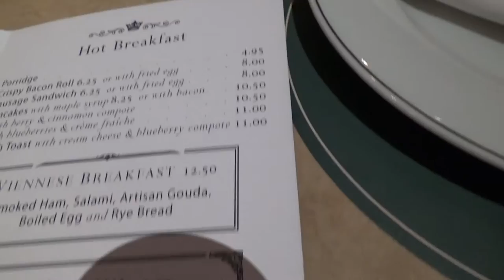The Delaunay: Best Breakfast Restaurant in London?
In this next installation I showcase The Delaunay which is a European cafe style restaurant in London, serving breakfast, brunch, afternoon tea and dinner.

On this particular visit I decide to try their breakfast. The review features their Full English Breakfast and their Blueberry Pancakes.

The Delaunay is a fine dining restaurant in the heart of London, just on the edge of Covent Garden. Unbiased Review by Riley Serola.

Music